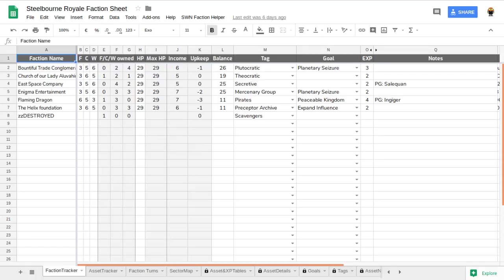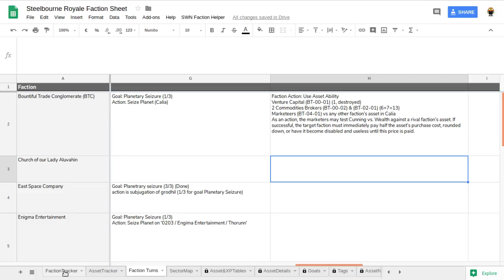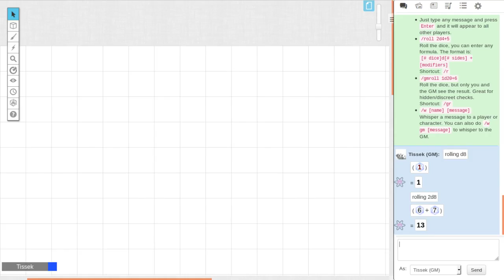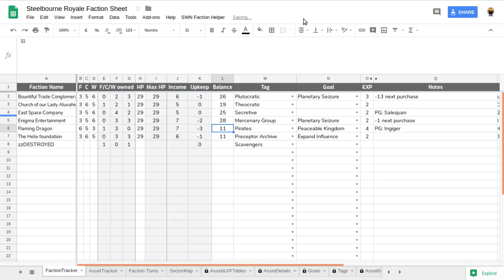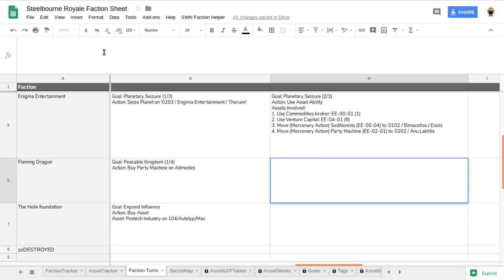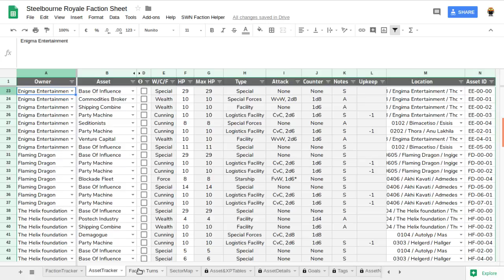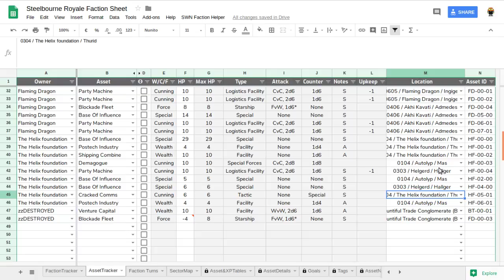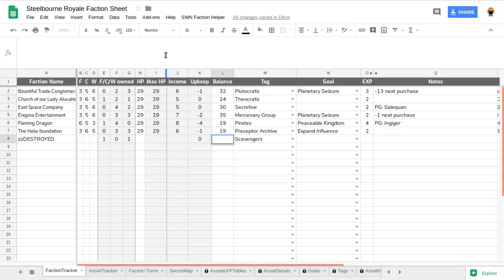Steelbourne Royale Round 7